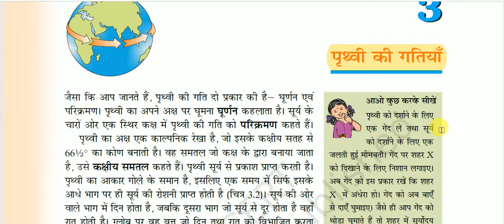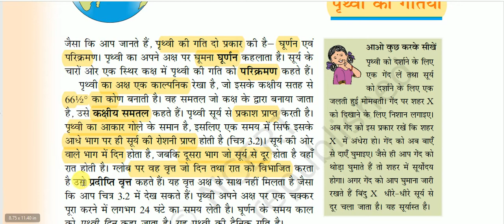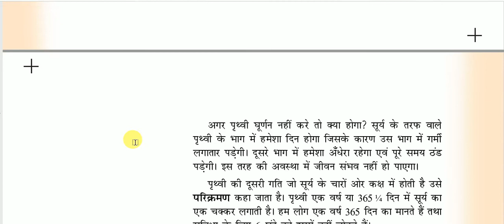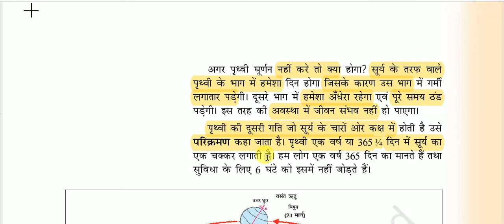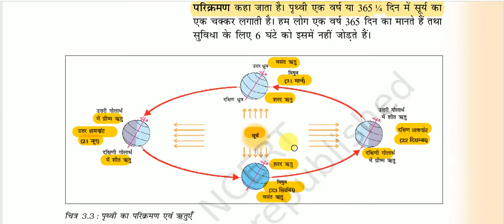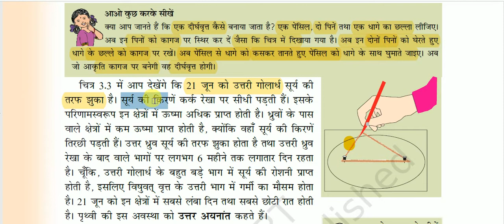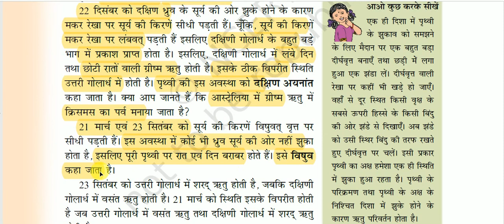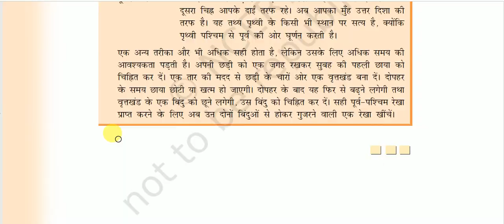एनसीईआरटी पुस्तक : कक्षा 6 (पृथ्वी हमारा आवास ) - पृथ्वी की गतियाँ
Motions of the earth for All Competitive Exams like SSC, Railway, IB, Bank, UPSC, BPSC, MPSC, PCS, etc.